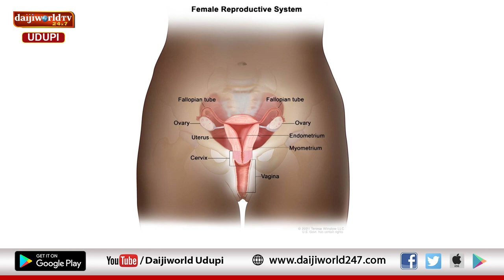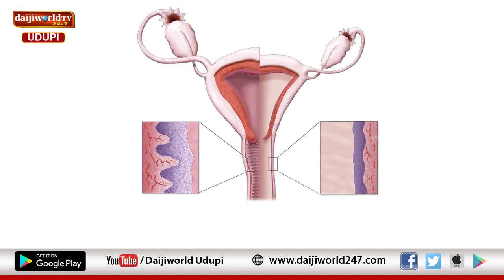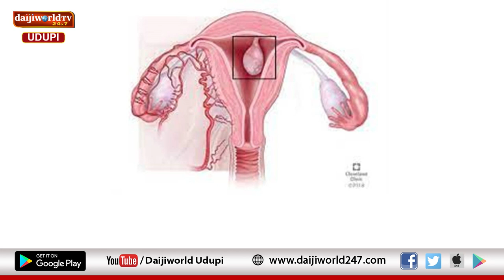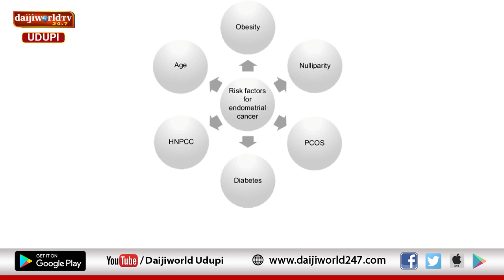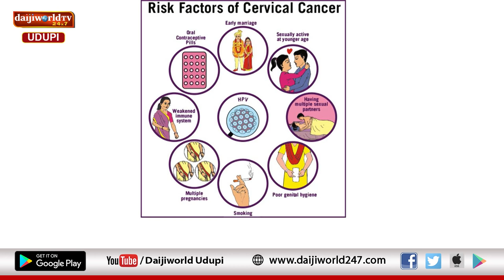Kasturba Hospital, Manipal | Arogya Chintana 2023-24 | Post Menopausal Bleeding | Dr Nitesh Prabhu